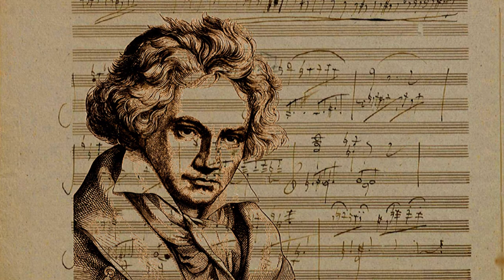Beethoven - Symphony No 5 - Classical Music [ Vlog No Copyright Music ]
Classical music
Biography of Ludwig van Beethoven piano

❤️   Hey friends , Thank you for being here. My Name is Rizzo and in this channel i wanna share my work with you , hope you like my music and my video editings .
Audio Library Rizz Tecc is a channel that offers background music for your YouTube videos, vlogs, games, tutorials, image collages, montages, podcasts, intros, outros, etc.

🔑 You are free to use these tracks to monetize your channel or social networks.

NOTIFICATIONS! ✔️
🔑 You’re free to use this track, but you must include the credits in your description (Copy & Paste) Track from the Youtube Audio Library. So you are free to use & monetize the song. For more information look below.

🔀 MORE FREE MUSIC YOUTUBE MUSIC LIBRARY

🔀 MORE FREE MUSIC FROM VARIOUS ARTISTS

🔀 MORE FREE MUSIC OTHER GENRES